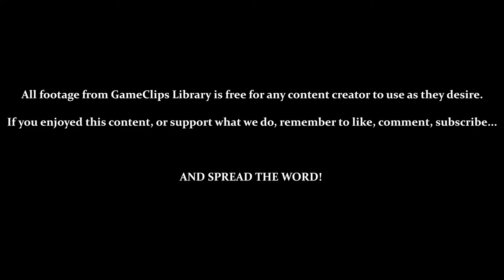Castle of Illusion (Gen) — The Castle & Game Over (Normal) — GameClips Library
This Clip's Contents:
- Stage 5 (The Castle) — Normal
- Getting Final Game Over & Being Forced to Restart

Miscellaneous Content:
- 4:55 — Cheap Death, Game